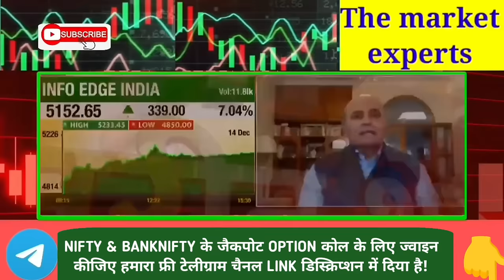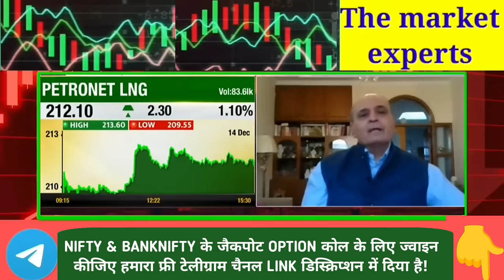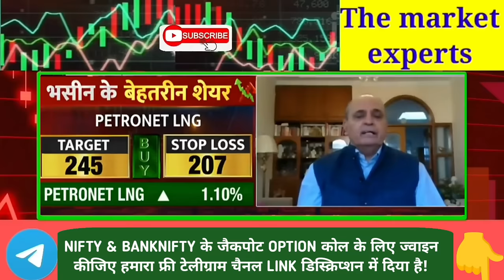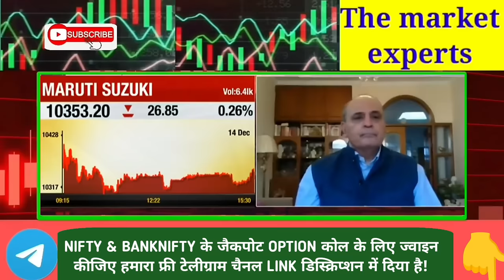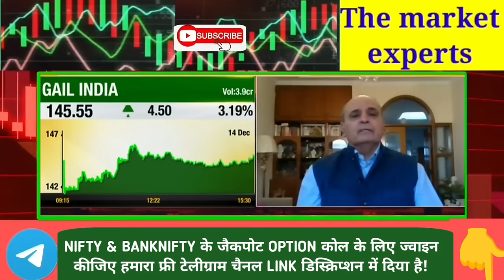Sanjiv Bhasin Top Picks Call 💯Bhasin Ke Haseen Share Today🔥Sanjiv Bhasin/Sanjiv Bhasin Latest Stock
if link not working then you can search STOCK MARKET ONLY in telegram. ( Approx 10k subscribers)

Open Free Demat & Trading Account with ZERODHA